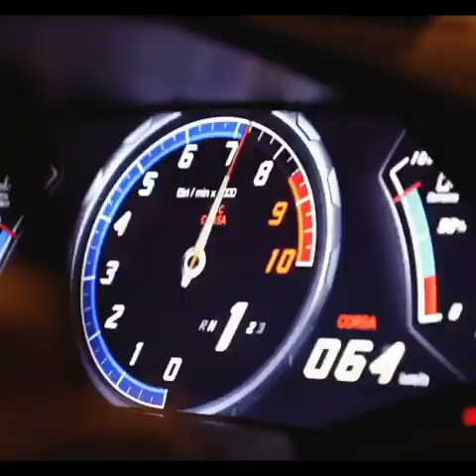VIDEO - Hysaj: "3VanMotorSports, top!", il terzino azzurro in giro per Napoli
"@3vanmotorsports top!" scrive su Instagram il terzino azzurro Elseid Hysaj pubblicando un video in cui è in giro per Napoli.